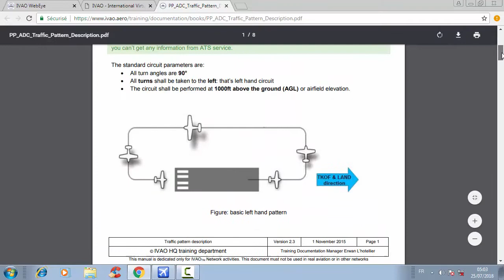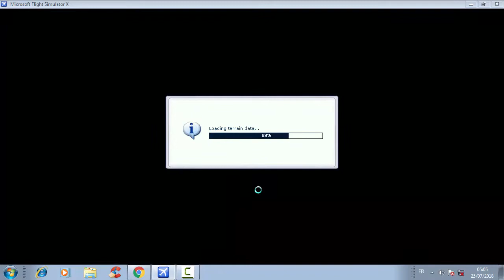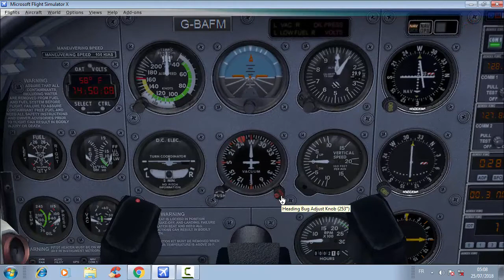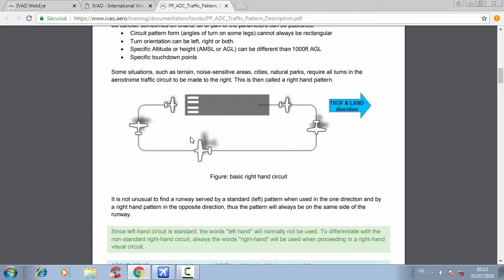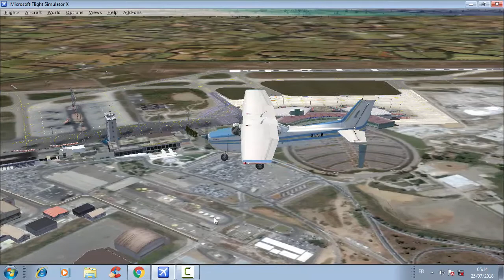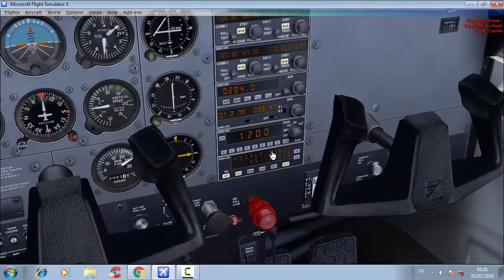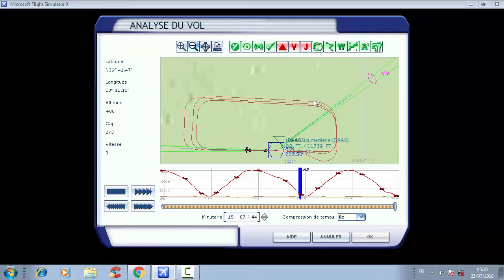Comment bien preparer son examen PP Lecon n°4